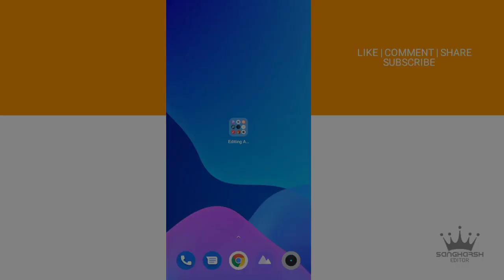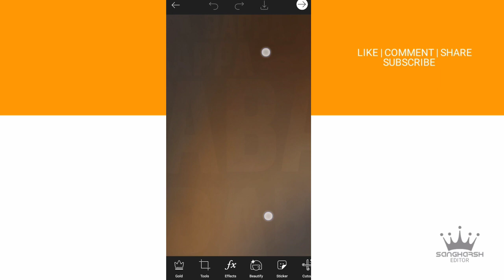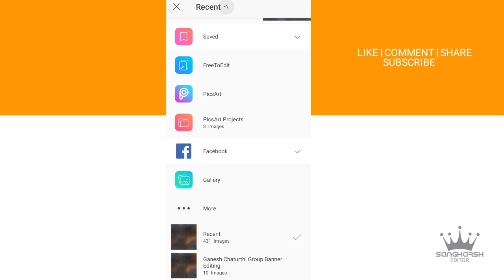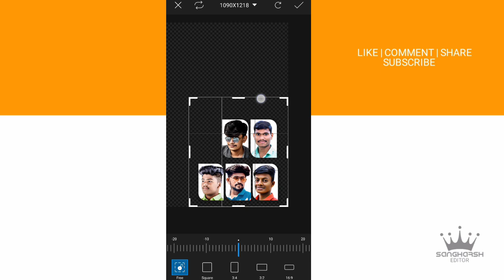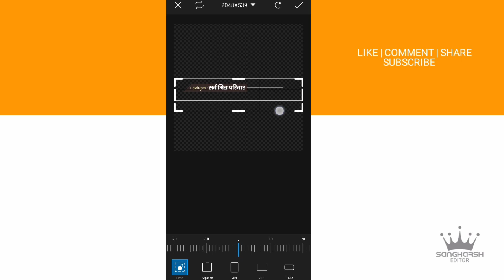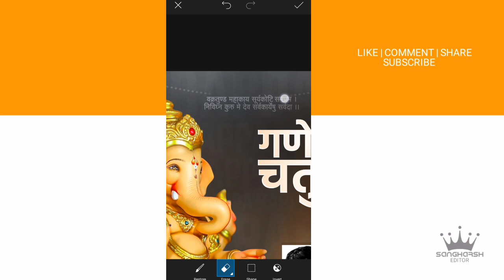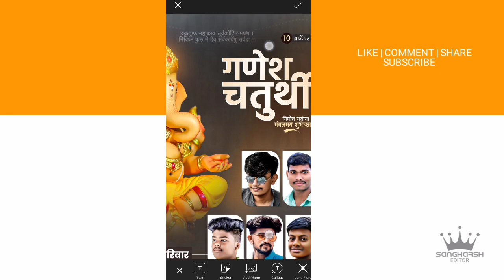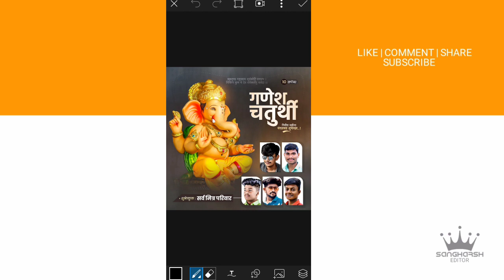Ganesh Chaturthi Group Banner Editing In Picsart | गणेश चतुर्थी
🛅 जीप फाईलचा पासवर्ड व्हिडिओ मध्ये आहे त्यामुळे व्हिडिओ पूर्ण पहा.